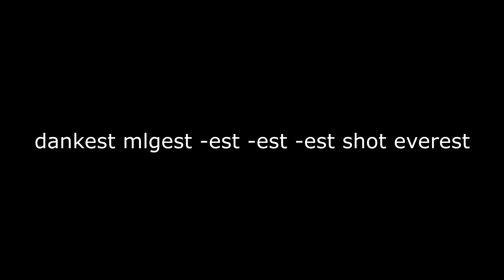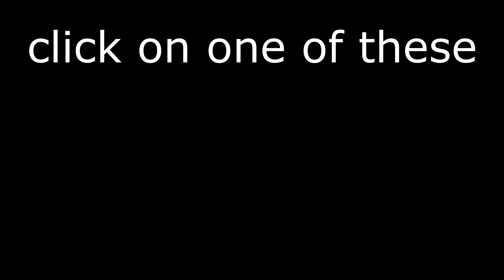mlg csgo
i haz bezt intro
dank u gaben and also...
2nd last video of 2016